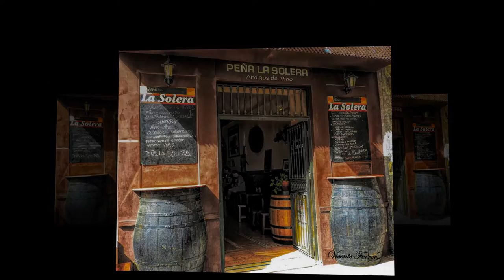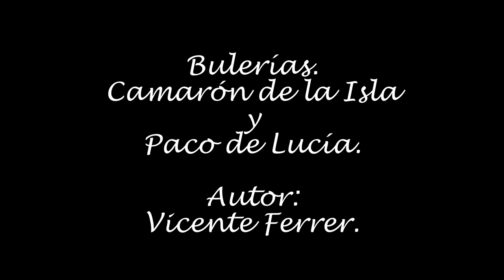El Puerto de Santa Maria (Cádiz)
Recopilación de varias fotografías que hice, de mi Ciudad.. de El Puerto de Santa Maria.
Detalles,playas, lugares,.